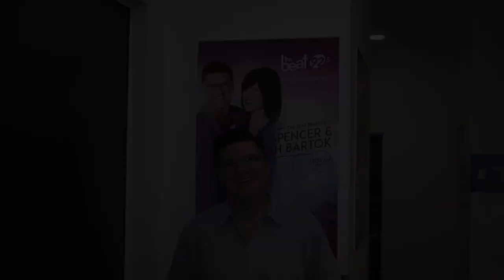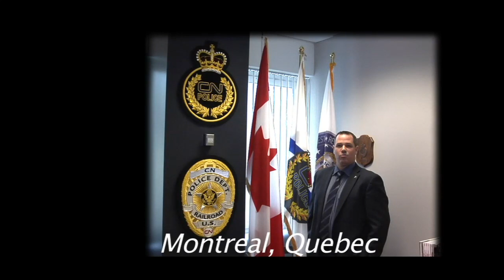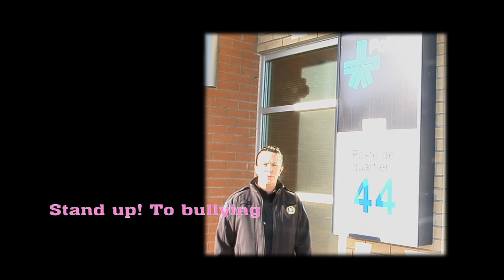PSA Vincent massey Pink Shirt Campaign 2015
Today February 13, 2015, Vincent Massey Collegiate is Launching their Annual Pink Shirt Campaign Against Bullying.

 I'm Very Proud to help Mr. Rocco with this Great cause.

Bullying has no borders.

Don't Stand BY, Stand UP to bullying!

February 25, 2015 is Pink T-Shirt Day! Bullying is a major problem in our schools, workplaces, homes, and over the Internet. Each year, on Pink T-Shirt Day,